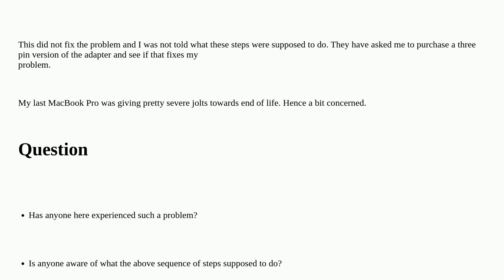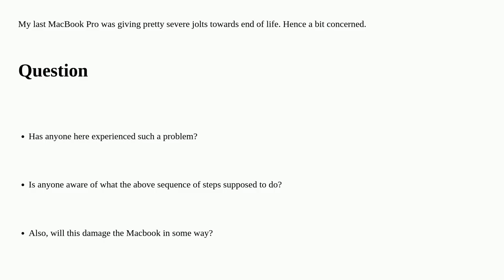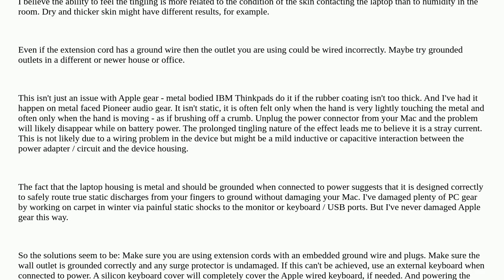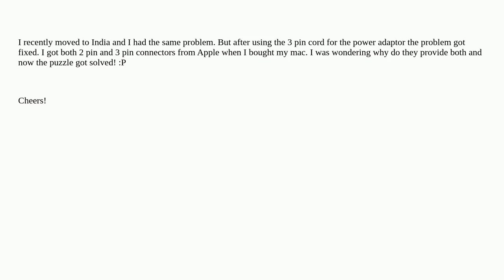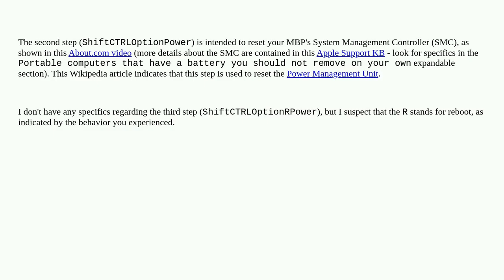Apple: How can I avoid my MacBook Pro giving me minor shocks?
How can I avoid my MacBook Pro giving me minor shocks?

A special thanks goes out to the community

  power hardware macbook-pro